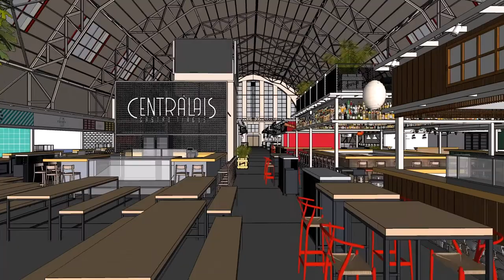Centralais Gastro Market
A little teaser about our most recent project - Centralais Gastro Market (Riga, Latvia).
for more projects!

Art director: Sergio Laskin
Camera: Sergej Hudabasjan
Editing: Valery Dozorceva
3d rendering: Andrew Porins